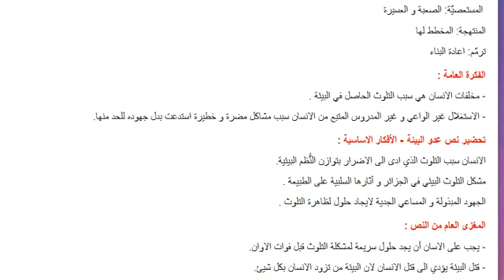تحضير نص عدو البيئة في اللغة العربية للسنة الثالثة متوسط